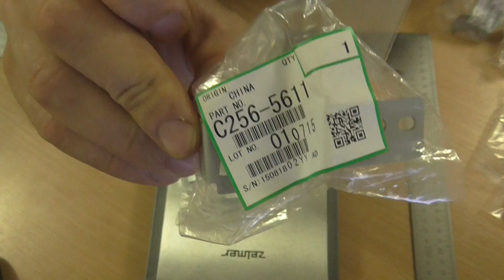C256 -611 Ricoh